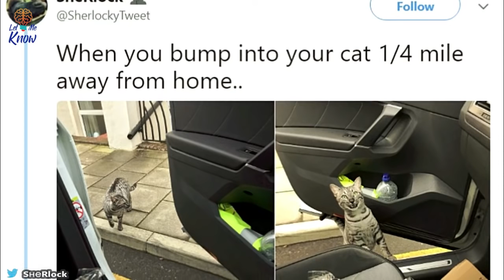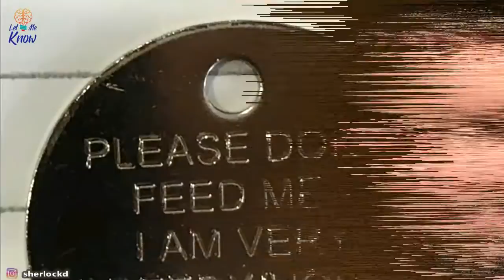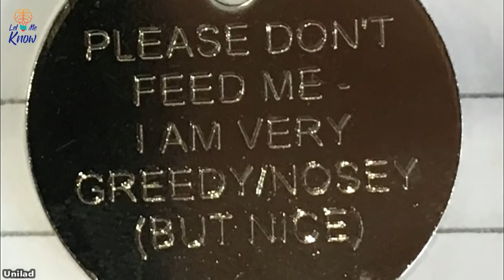This Man Randomly Bumped Into His Own Cat, And His Pet’s Reaction Became An Internet Sensation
Cats are well known for coming and go as they please. And on occasion, that means that felines are often seen exploring their own neighborhoods. Darren Sherlock’s cat, Louis, certainly likes to go strolling away from home; in fact, it’s part of his everyday routine. Then Louis and his owner unexpectedly crossed paths one Wednesday – and the cat’s reaction was legendary.

► By :  By Saroj Spickett